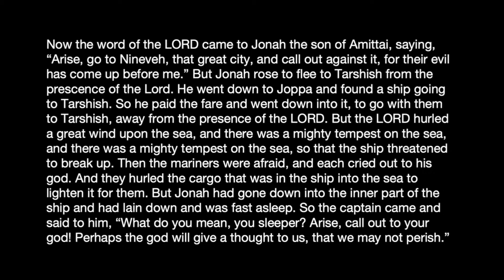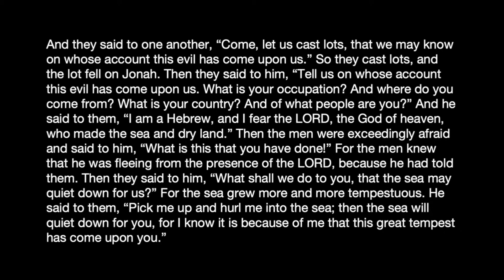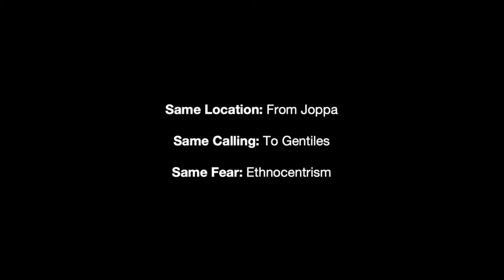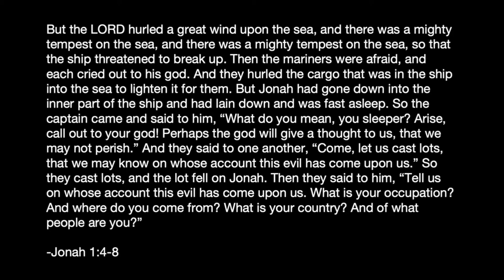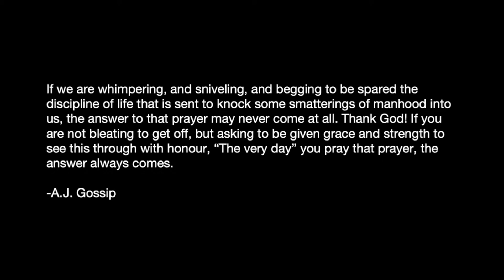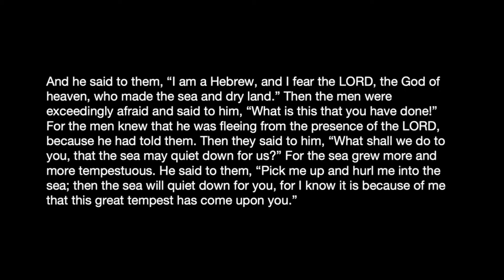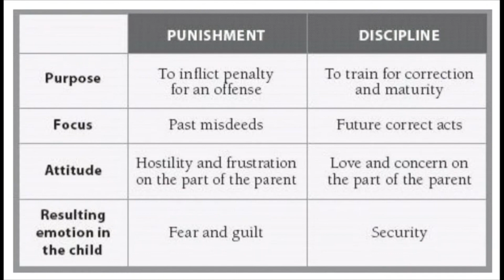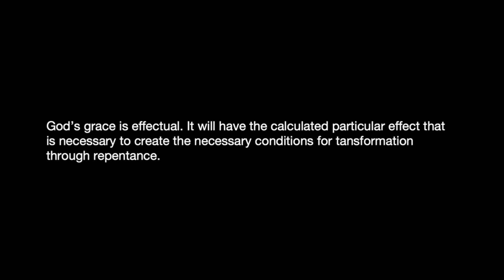"Book of Jonah Series: When God's Call & Our Wills Collide" (Part 1 of 4)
This is the first message in our series on the book of Jonah, "In the Belly of the Beast where Pastor James preaches over God's call, our running, and the ensuing tension when they seemingly collide.

Realm Church is a place for all kinds of imperfect people---we are a place for skeptics, followers of Jesus and others from diverse backgrounds, ages, professions, socioeconomic groups, etc. who share their lives with each other in a safe space, learning, growing, and serving together regularly in Oakland, CA, throughout the SF Bay Area, the Nation, and the world.

For those who don't know Jesus and who would like to learn more about what it means to follow Jesus Christ or who might have questions about the resurrection of Jesus, and/or our messages, we invite you to email us at: . We'd love to discuss Jesus with you and do our best to answer any questions that you might have.

Also, if you're in the Oakland/SF Bay Area and would like more information about visiting Realm Church online via our internal Zoom services, attending a Bible study, attending our gatherings, , Realm's Art group, discipleship, and/or serving alongside Realm Church, please email us your name, the city/town in which you reside, and how you found out about Realm Church and email the answers to: for more information.  There are many ways to serve people of many ethnic, geographical, and socioeconomic groups weekly right here in Oakland, CA.

We aim to have a new message available on this Youtube Channel each week (unless there are technical difficulties) for those who are interested, so please keep checking back.

To read credible accounts and evidence regarding the resurrection of Christ (click the links below and/or copy and paste them into your browser):

For those who would like to donate to keep this Good News-proclaiming ministry going in Oakland, CA, please